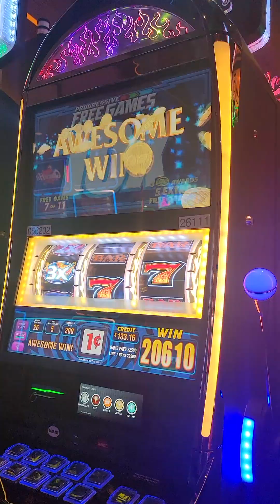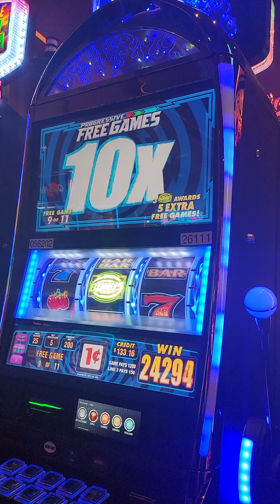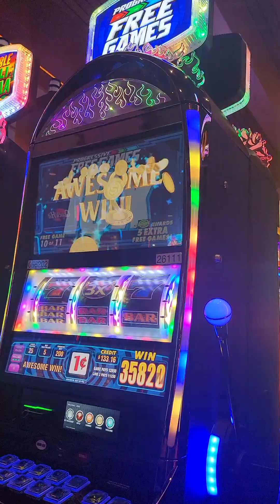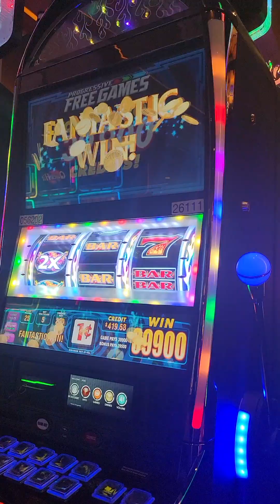Penny Slot Machine ... Awesome Winner 6/20/2023